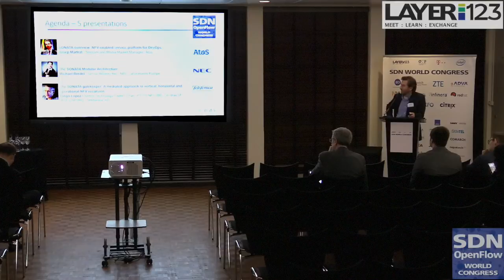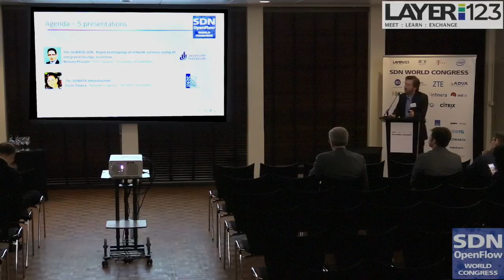Welcome & Introduction SDN World Congress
Josep Martrat, SONATA Project Coordinator opening SONATA workshop at SDN World Congress 2016 | 10-14 October 2016 | World Forum, The Hague, Netherlands